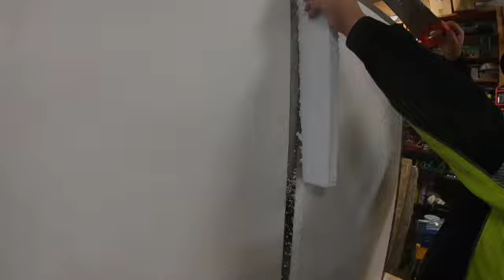campboxen første del av prosjektet 2023